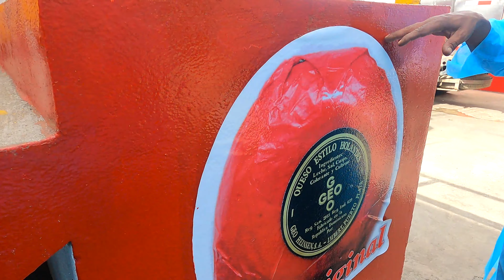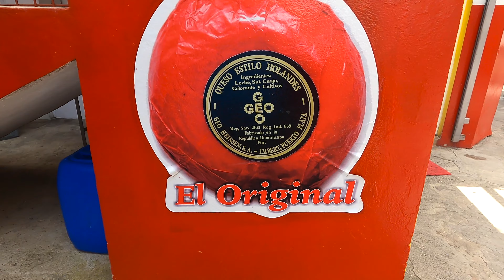Culture Tour Dominican Republic - Cheese Factory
Follow us along this culture tour in Puerto Plata, Domincan Republic as we explore a local cheese factory that exports its cheese to Holland.

Justin and Ni are from Indianapolis, Indiana. Ni is Chin Burmese and was born in the Asian country of  Burma, also known as Myanmar, among the villages of Zephai in the district of Zophei. She speaks the languages Zophei, Hakha, Burmese and English.

The CaucAsian life is an interracial couple channel to show how two different people from 2 different cultures can live one amazing life in a mixed culture. We like to laugh, have fun, eat food, do challenges, do pranks, and reactions. We also like the challenge of travel and enjoy traveling to many different places, maybe do a prank on the way. We are both entrepreneur minded and love the freedom of having our own business. We hope our life can be an inspiration to multiracial families and create family bonds.